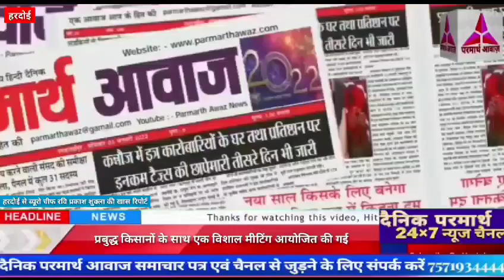प्रबुद्ध किसानों के साथ एक विशाल मीटिंग आयोजित की गई